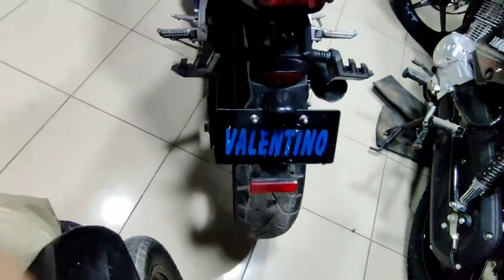VALANTINO 350cc SPORTS BIKE | TARO GP350cc | DUAL CYLINDER BIKE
VALANTINO 350CC SPORTS BIKE
DUAL CYLINDER
HEAVY SOUND
USED 9000KM RUNNING
CONDITION IS GOOD
JUST FAIRING TOUCHUP
MODLE 2018
APPLIED